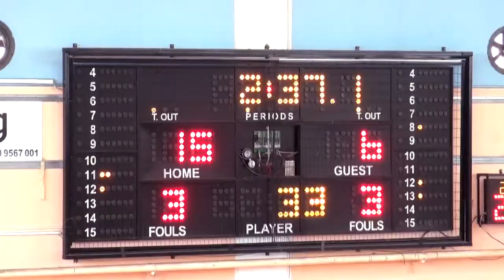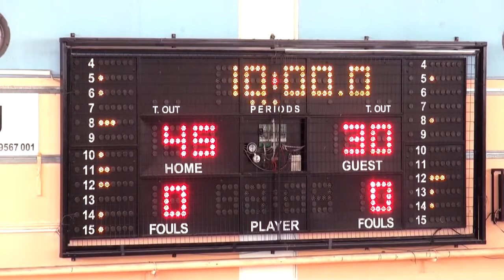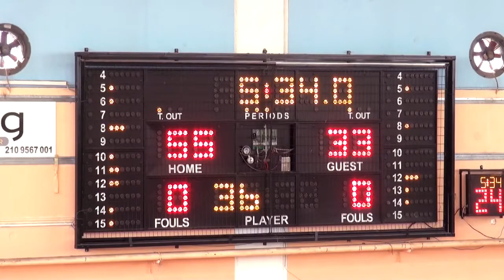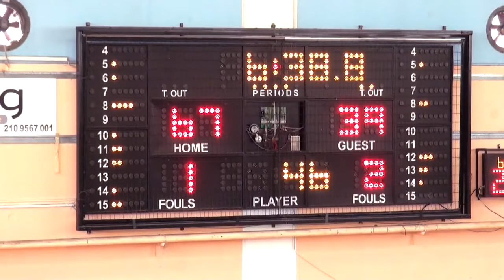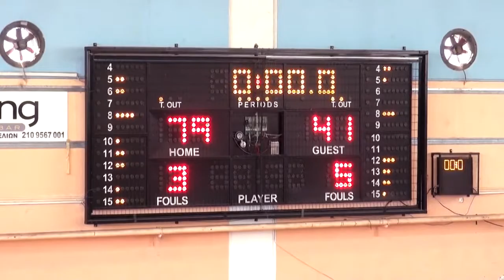2019-20 GWB Κύπελλο Εσπερίδες-Γιάννενα 06/10/2019